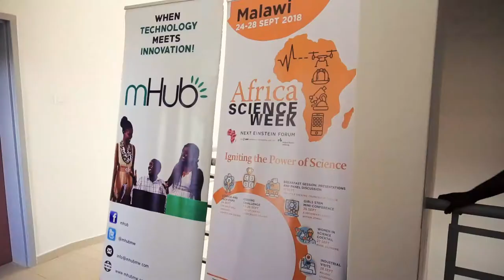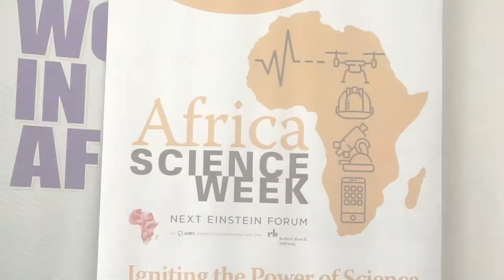NEFScienceWeek: Coding Challenge - Malawi